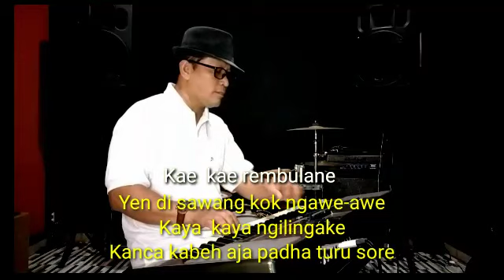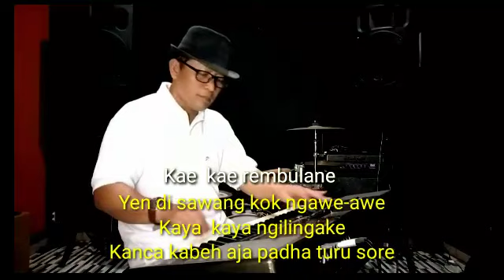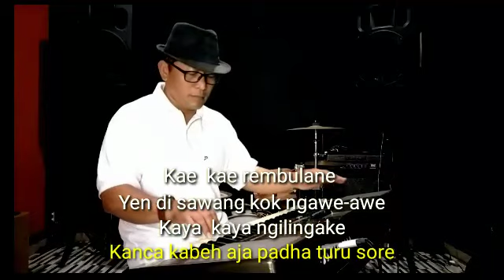GETHUK , KERONCONG KARAOKE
Suasana malam hari, ditemani terangnya bulan merupakan malam yang indah dan menyenangkan.
Bermain bercanda gembira bersama muda-mudi seperti inilah suasana dipedesaan yang sekarang mulai pudar.
Lewat lagu ini, mari kita mengenang masa indah seperti dulu.
Salam hangat dan cinta lagu kenangan 🙏